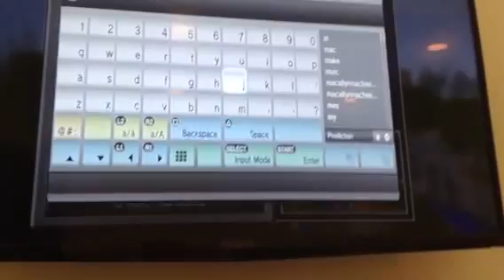My mys #1 my first video in minecraft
My video with minecraft with